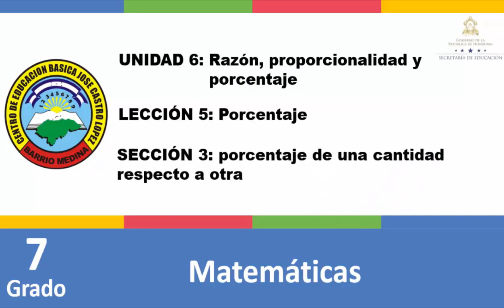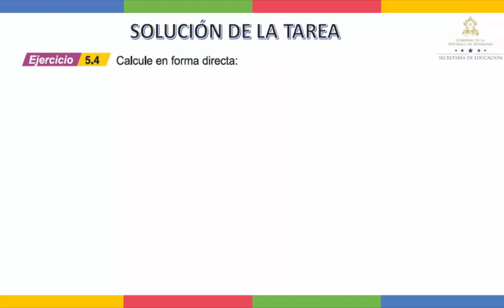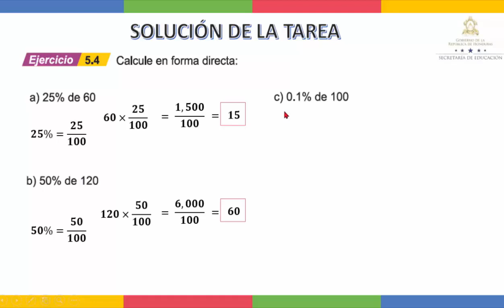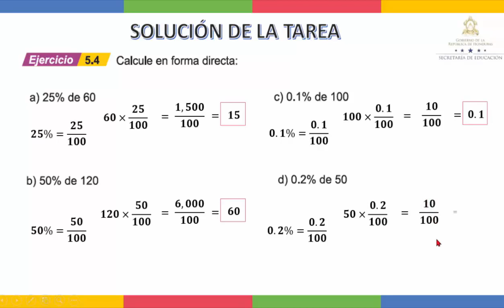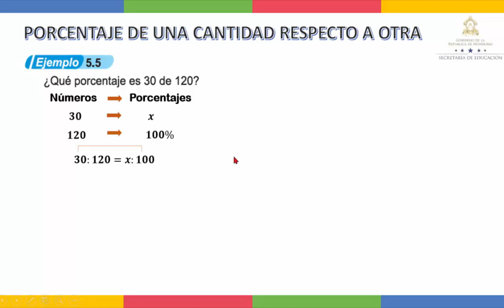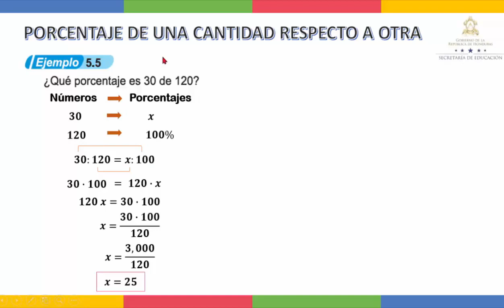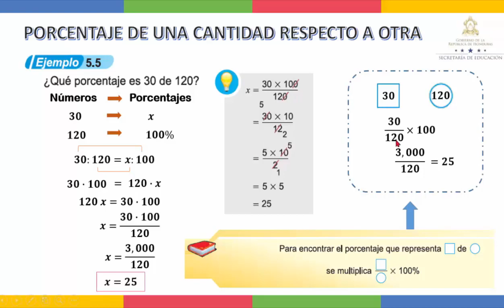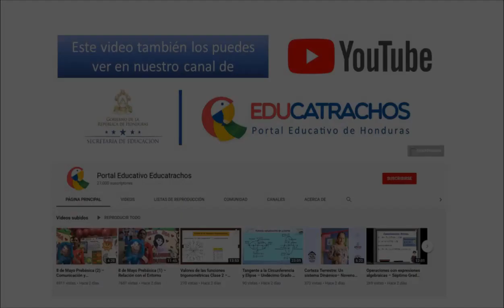Porcentaje de un número clase 2 - Séptimo Grado - Matemáticas